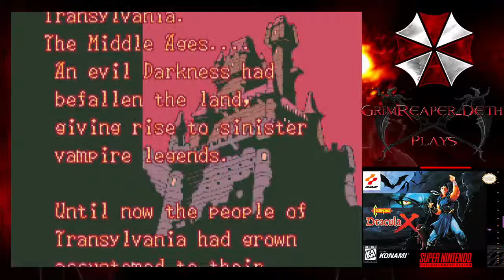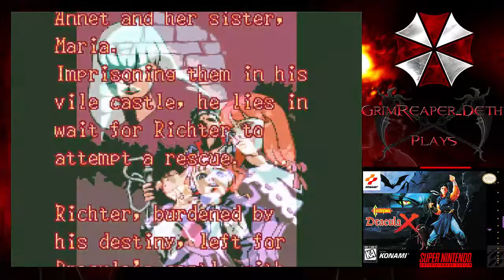GrimReaper-Deth Plays: Castlevania: Dracula X [SNES Longplay]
Time to, once again, show Dracula who really runs the show in this longplay of Castlevania: Dracula X for the Super Nintendo, played on the ZSNES Emulator.
And to make sure this run went a little bit smoother I used a game genie code for item crashes not using up hearts, as you can probably tell while watching. *cue the You Suck chants*

Also follow me on Twitter, Twitch & Hitbox at the links below if you want to know when & where I go live, as well as news on playthroughs and projects in the making.